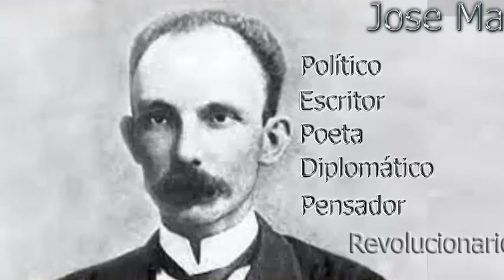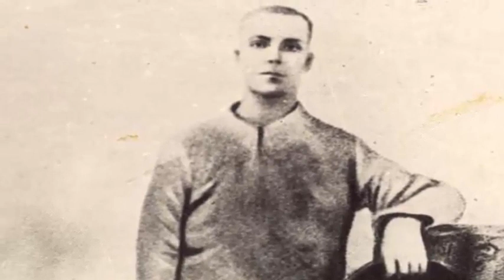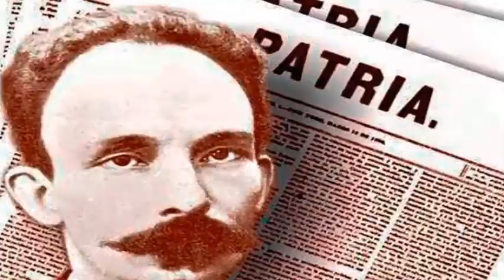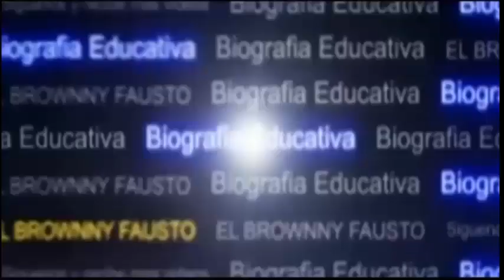Jose Marti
José Julián Martí Pérez, nació en La Habana el 28 de enero de 1853. Hijo de Leonor Pérez Cabrera y Mariano de los Santos Martí y Navarro, se casó con Carmen Zayas Bazán, con quien tuvo sus hijos: José Francisco, Martí Zayas Bazán, (Ismaelito).